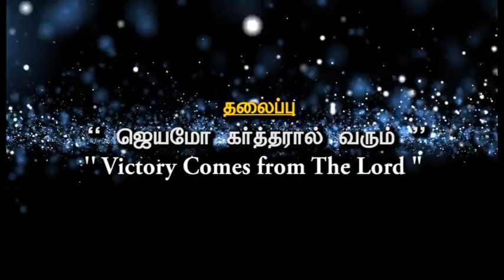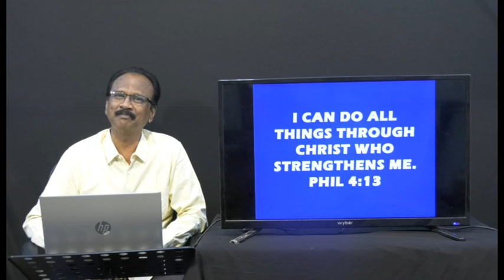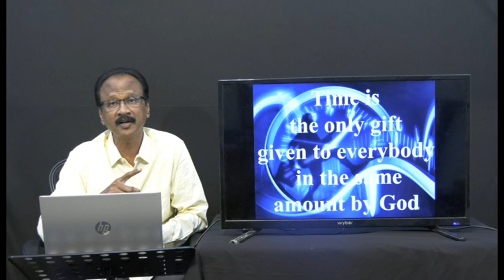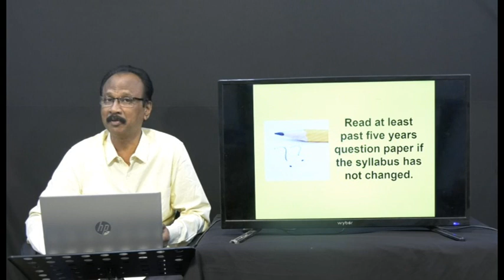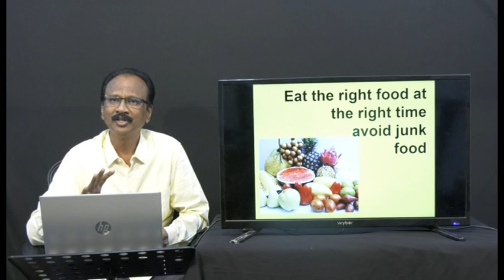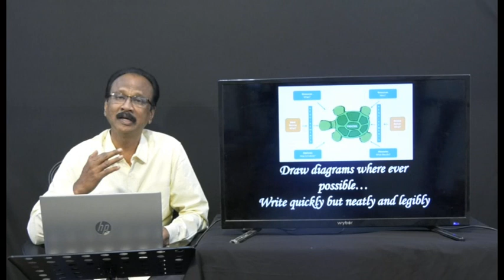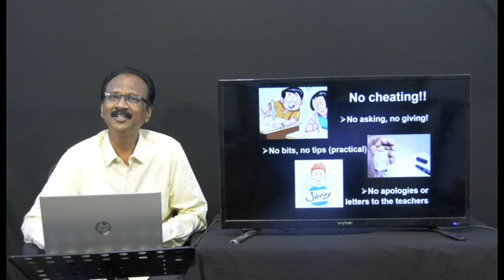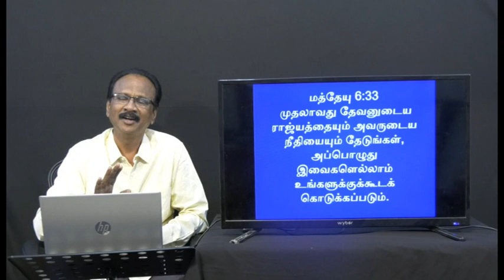Victory comes from the Lord I JAD சாமுவேல் I JAD SAMUEL I JTK TV I /2 3/ 2023